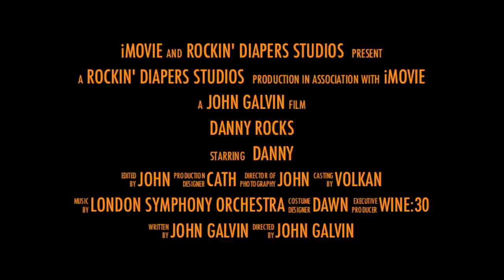Rock Star Danny, iMovie '11 Trailer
My nephew Danny, an up-and-coming rock star whose first album went platinum only two weeks after its release, stars in this critically acclaimed blockbuster hit movie chronicling his musical success, which debuts in theaters worldwide this spring.  iMovie '11 trailer, clips shot with a Canon 6D, Canon 50mm f/1.4 lens.